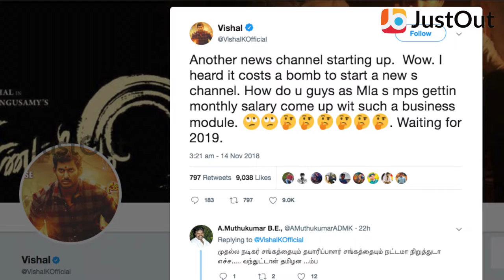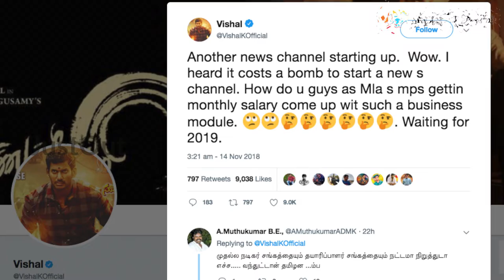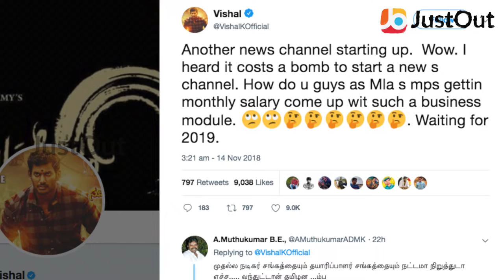அதிமுகவைச் சாடும் விஷால்!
அதிமுக தனது அதிகாரபூர்வ சேனலாக நியூஸ் ஜெ என்னும் தொலைகாட்சியைத் தொடங்கியுள்ளது. இது குறித்து நடிகர் விஷால் தனது டுவிட்டர் பக்கத்தில், ’மாதச் சம்பளம் வாங்கும் எம்.எல்.ஏ, எம்.பி.க்களால் எப்படி இதுபோன்ற ஒரு வியாபார அமைப்பைத் தொடங்க முடிகிறது?’ என கேள்வி எழுப்பியுள்ளார்.